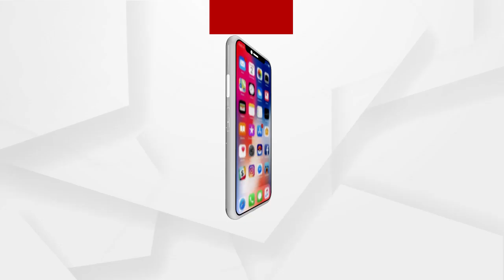ସବୁ କ୍ଷେତ୍ରରେ ଦୁର୍ନୀତି ଭର୍ତ୍ତି ହୋଇକି ଅଛି....